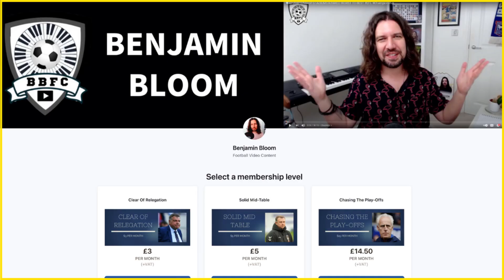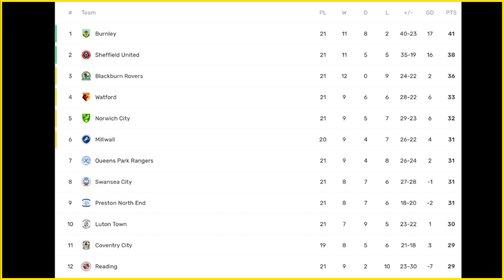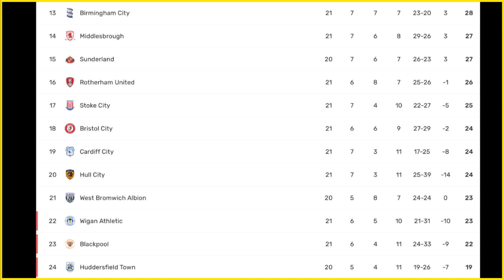🔥 'COVENTRY SURGE!!' Championship Review: Round 21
A look at the action in round twenty-one of the 22/23 EFL Championship season. Every game, every team, every goal!

⏰ Timestamps:
0:00 - Intro
0:22 - Burnley 3-0 Blackburn Rovers
1:10 - Cardiff City 0-1 Sheffield United
1:51 - Bristol City 0-0 Watford
2:24 - Norwich City 1-2 Middlesbrough
3:14 - Preston North End 2-4 Millwall
4:03 - Coventry 2-0 QPR
5:10 - Huddersfield Town 0-0 Swansea City
5:45 - Luton Town 1-1 Rotherham United
6:27 - Hull City 1-2 Reading
7:23 - Birmingham City 1-2 Sunderland
8:11 - West Bromwich Albion 2-0 Stoke City
8:57 - Wigan Athletic 2-1 Blackpool
9:46 - League Table
10:06 - Goal & Team Of The Round